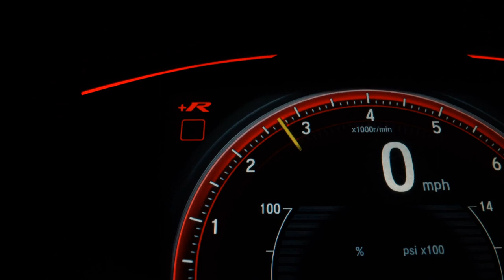CHEVROLET ONIX - 2020 - São Paulo/SP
Skina veículos

Ha mais de 35 anos no mercado de automóveis, realizando sonhos, venha realizar o seu também, contamos com um amplo estoque de carros multimarcas, financiamento e aprovação na hora, carros revisados com garantia de 90 dias ou 3000km (o que ocorrer primeiro), veículos periciados por empresa credenciada no DETRAN.

Financiamentos ate 60x com taxas de juros imbatíveis, e a melhor avaliação do seu usado na troca!!

Para garantir a sua oferta procure os vendedor: *  DIEGO *

Idoneidade e segurança acima de tudo.

Dados do Veículo
Veículo: CHEVROLET / ONIX 1.0 LT
Ano: 2019/2020
Combustível: FLEX
Portas: 4 PORTAS
Câmbio: Manual
Cor: BRANCA
KM: 82.912

✅ Air Bag
✅ Alarme
✅ Ar Condicionado
✅ Ar Quente
✅ Direção Hidráulica
✅ Freio ABS
✅ Travas Elétricas
✅ Vidros Elétricos
✅ Trio Elétrico
✅ Som Original